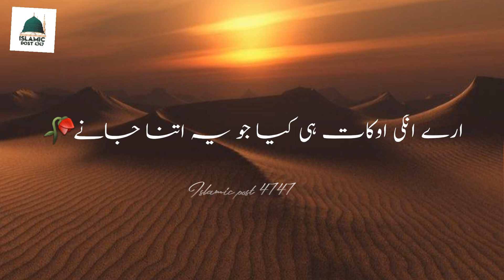Ary Inki Ukat Hi Kia Hai | viral Kalam | Islamic post 4747